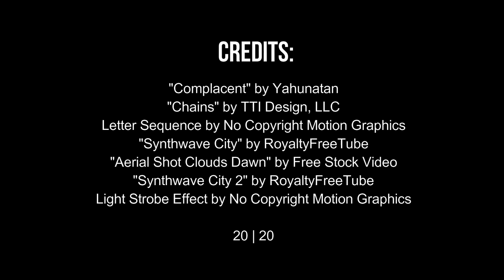Complacent (2020) — Music Video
A music video from the album 20 | 20, called Complacent.   The video speaks for itself⁠—hopefully you will understand the metaphor.

Special thanks to:

TTI Design, LLC, for "Chains"
RoyaltyFreeTube, for both "Synthwave City" and "Synthwave City 2"
No Copyright Motion Graphics, for both Letter Sequence and Light Strobe Effect clips
Free Stock Video for "Aerial Shot Clouds Dawn"

Complacent was composed by Yahunatan (Jonathan Raimer). Keyboards and programming by Yahunatan. Composed in 2020.

This music video was created with Creative Commons.  You are allowed to use this music in your projects, yet please give appropriate credit (the same as you would want to be treated). Thank you.